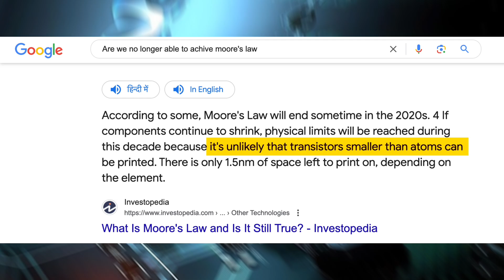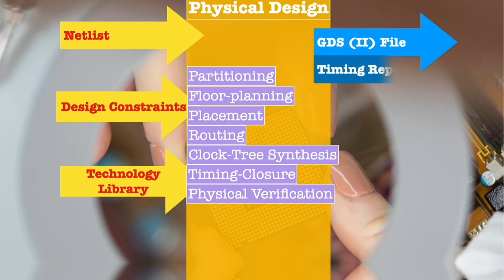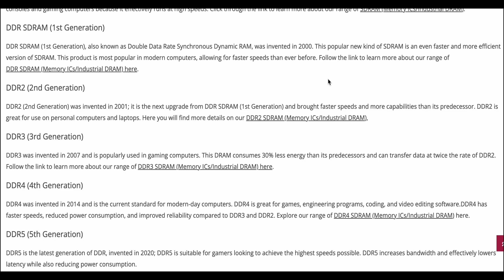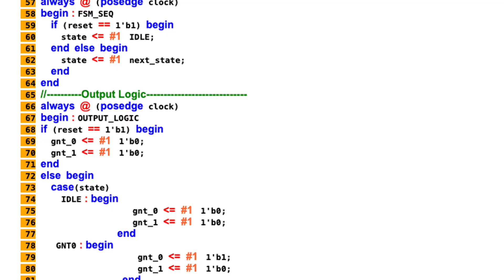How VLSI Design is incomplete without Synopsys?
Can You make tea without Tea leaves?
Would you like to eat paneer bhurji without paneer?
Well, No
And that's what Chip design would be without taking help from Synopsys in it's design flow.
Let me tell you the importance of this company and their contributions in vlsi design starting from student life to becoming a vlsi architect.

This Video covers the important of EDA, IPs and Synopsys as an accelerator of VLSI industry for the whole world.